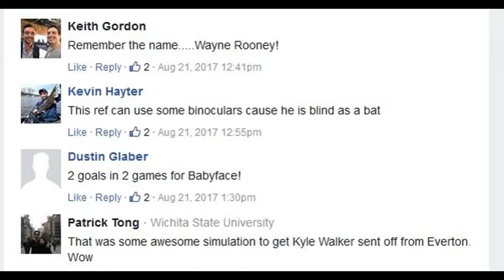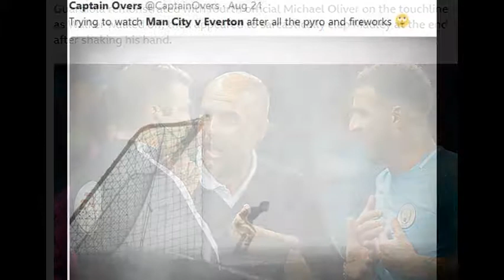Manchester City 1-1 Everton:Premier League 2017/18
Manchester City 1-1 Everton ::Premier League 2017/18: top news, photage and twitter reaction
Raheem Sterling scored late at the Etihad Stadium to earn a draw for Manchester City after Everton's Wayne Rooney hit his 200th league goal